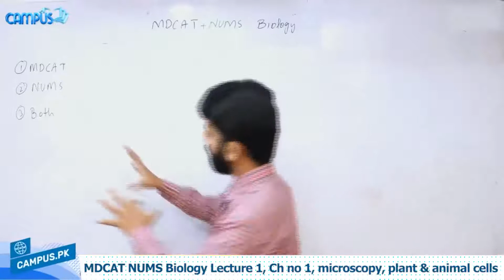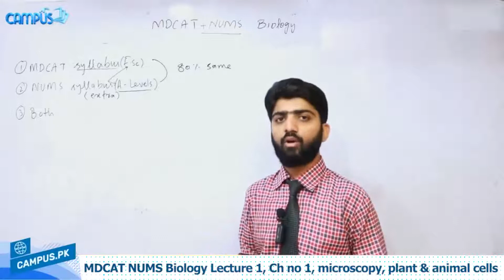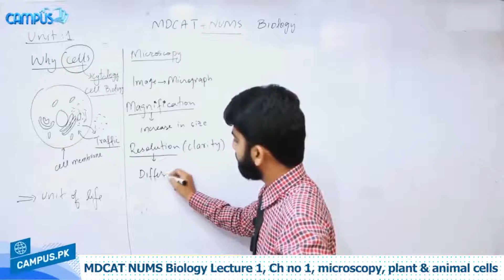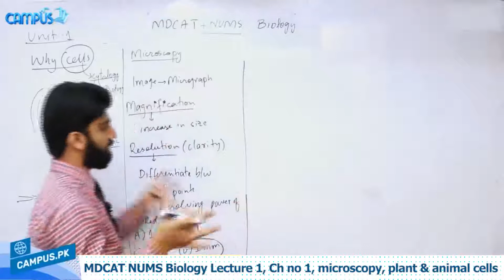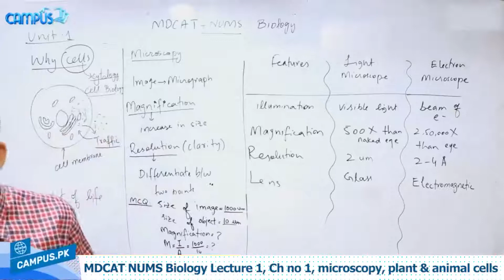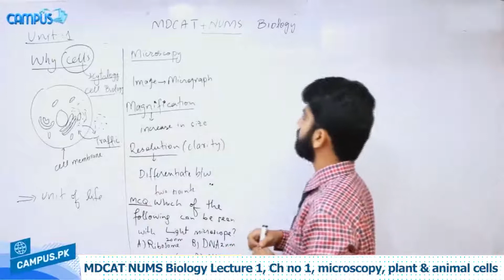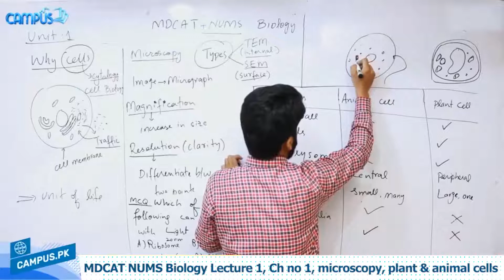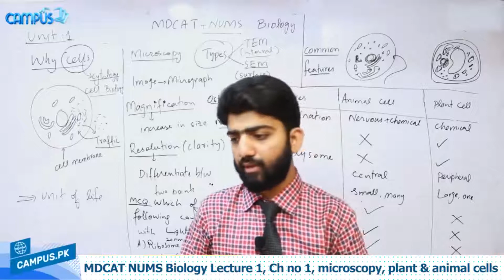MDCAT NUMS Biology - Ch 1 Cell biology, microscopy, plant Lecture Series - MDCAT NUMS Biology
Online video lectures to study online MDCAT NUMS Biology Cell biology, microscopy, plant. In this video our instructor will teach you on Cell biology, microscopy, plant This topic is explained in a way that you can understand this in whole and prepare your MDCAT exam. MDCAT NUMS Biology  is an important part of MDCAT NUMS exam and you have to answer 30 MCQs of Biology to get best marks in this subject.